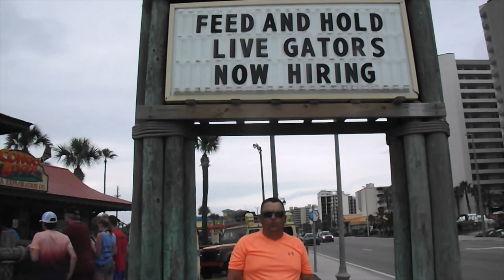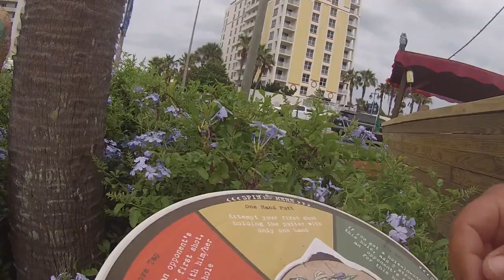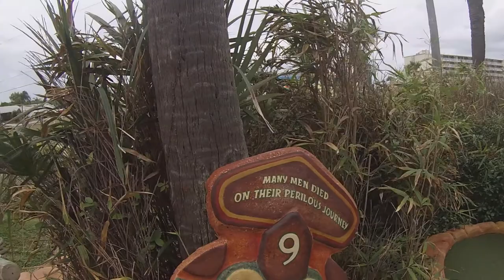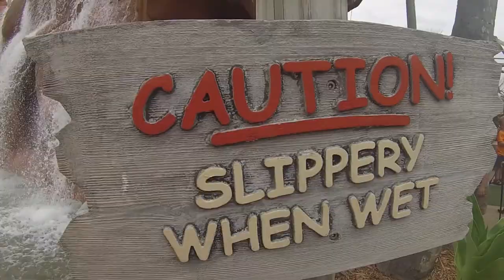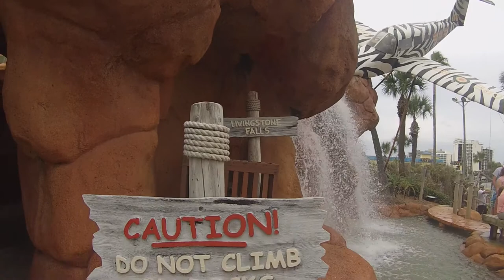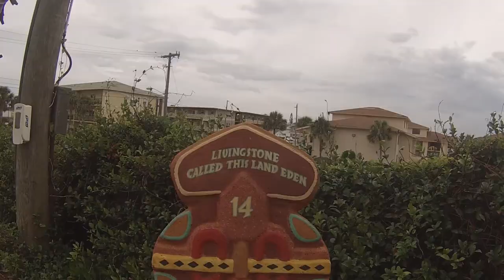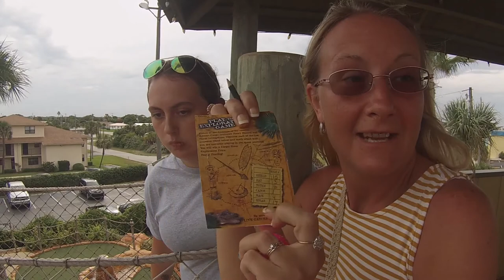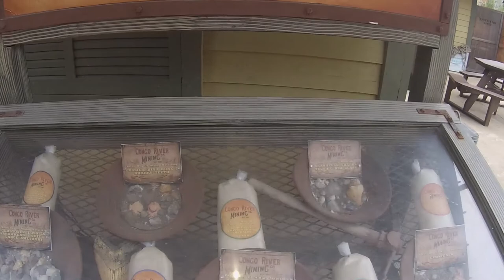Daytona Beach Congo River Mini Golf Adventure ( Family Golf Challenge & Holding Alligators )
In this one we visit Congo River Golf Adventures while on vacation in sunny Daytona Beach Florida. We have a family golf challenge and get to hold and pet gators. FUN IN THE SUN